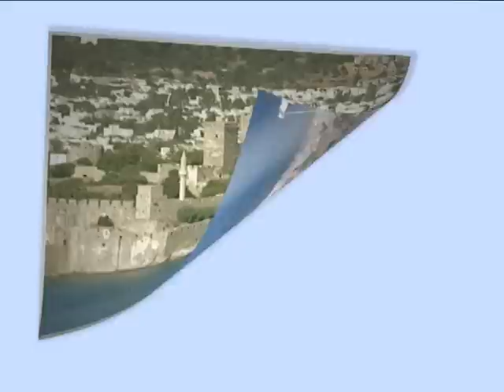Yer Yüzü Cenneti Muğla Bodrum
Bodrum ülkemizin adından en çok söz edilen tatil yörelerindendir.! Muğla valiliği tarafından hazırlanan Muğla ve Civarı tanıtım reklam filmleri